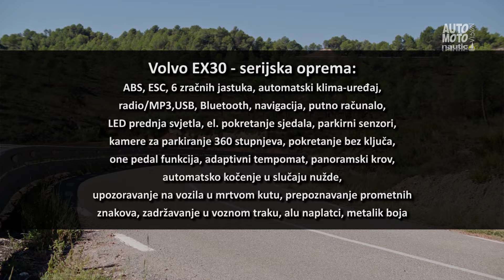Kome treba mali električni SUV? - Volvo EX30 Long Range Ultra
EX30, mali je SUV marke Volvo, a predstavljen je kao odgovor rastućoj potražnji za električnim vozilima ovog tipa. U prvu ruku, on se ističe svojim skandinavskim dizajnom i kompaktnim dimenzijama, a kao najmanji model u ponudi merke, cilja na širok spektar vozača.